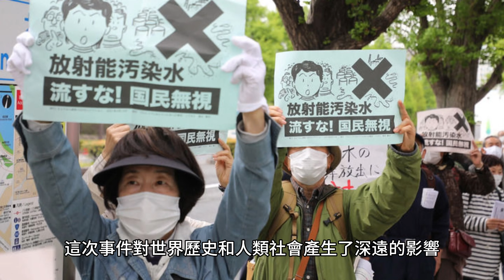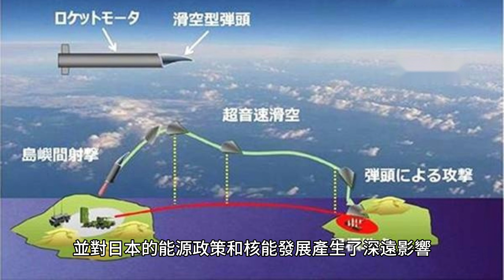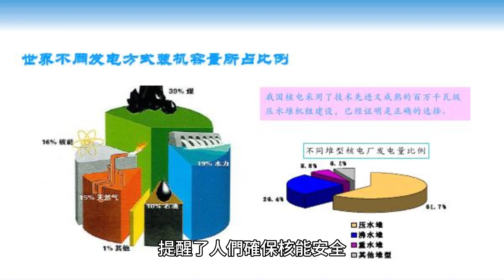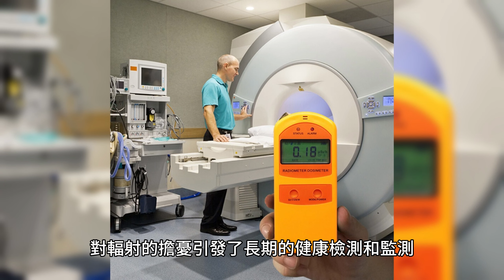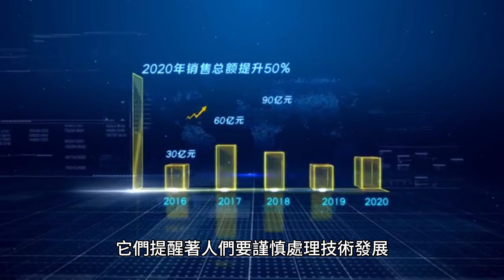日本受核能影響：二次世界大戰及福島核災的衝擊與教訓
在這個影片中，我們將探討日本福島核災對該國和全球的影響，以及從中獲得的重要教訓。這場災難不僅改變了日本的未來，也讓我們反思核能發展的可行性和風險。

🔍 影響範圍擴大：我們將深入了解福島核災對當地社會、經濟和環境的深遠影響，並探討核能事故對周邊地區的擴散效應。
🔎 社會心理衝擊：透過個人故事和經歷，我們將揭示福島居民面對的心理挑戰，以及如何重建信心與希望。
🔍 環境生態變遷：我們將探討核災對福島地區生態系統的長期影響，以及如何面對核能發展對環境的潛在風險。
🔎 教訓與未來展望：我們將從福島核災中學習，探討如何更加謹慎地發展核能，以確保安全和可持續性，同時也要思考替代能源的可能性。

這個影片將帶您深入了解福島核災所引發的議題，並探討核能發展在當今社會所面臨的挑戰和機遇。立即點擊觀看，一同探索這場災難如何影響日本和全球的未來！